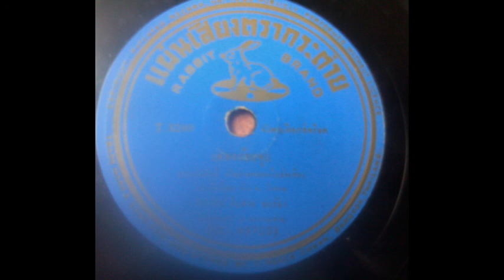ร้อยจูบ (ต้นฉบับแผ่นครั่ง) - ธิดารัตน์ พิมสาย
วงดนตรีสากล กระต่าย